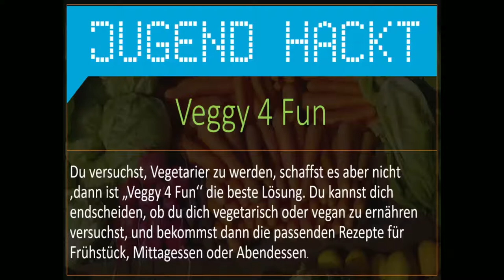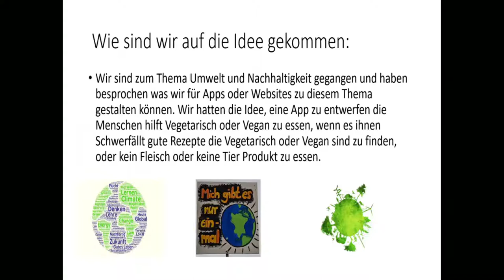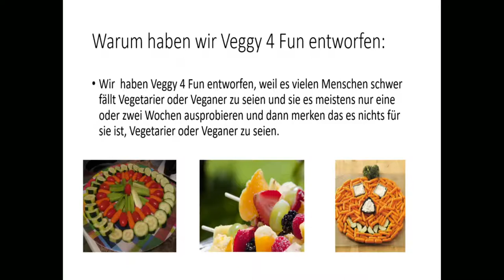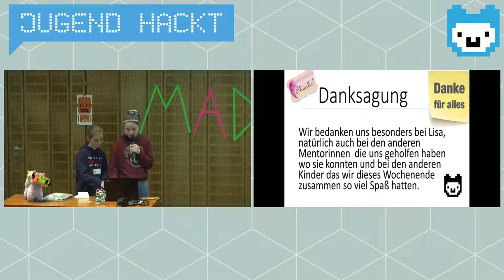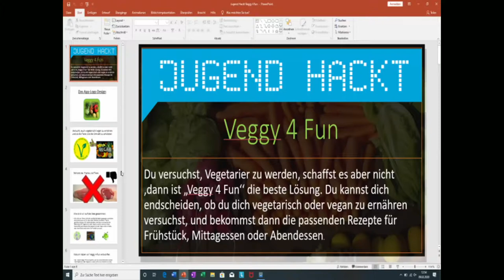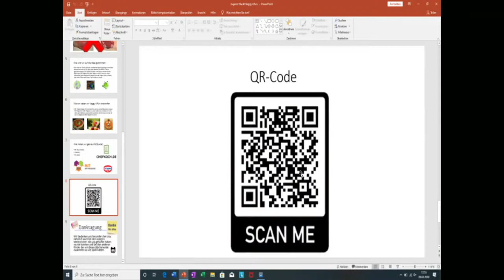Veggy 4 fun | Jugend hackt Mädchen vernetzen 2020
Ein Projekt von Paulina, Finja, Sofia und Fiona

Sharing is caring!
Media CCC-URL, wenn vorhanden